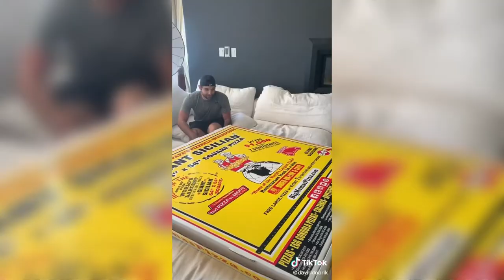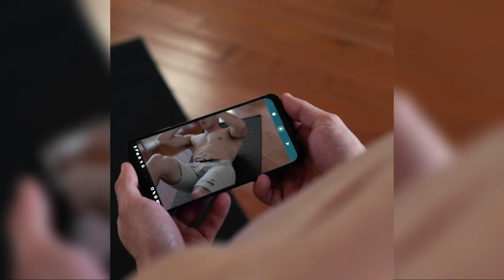4 Ejercicios para agrandar pecho en el gym!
A veces variar viene bien, sobre todo cuando ya te venís acostumbrando a los mismos ejercicios y cadencia de repeticiones.

Hoy vamos a ver 4 ejercicios para trabajar y agrandar el pecho, alias pectorales, alias pechuguitas alias tambores del olimpo en el gimnasio alias gym alias gymbo alias mecca de las gainz.

Ojalá te sirvan, cualquier cosita escribinos.